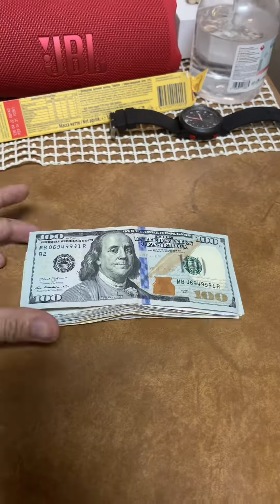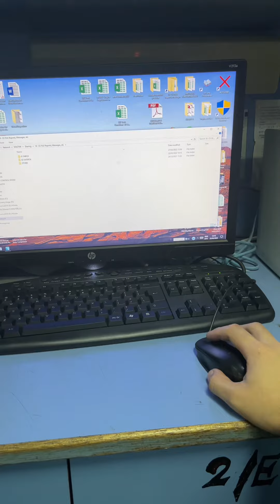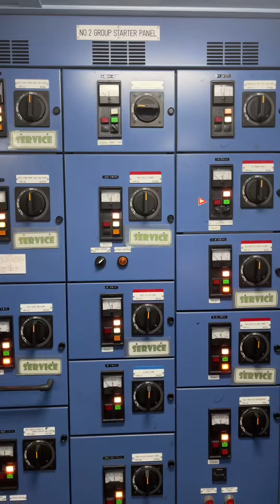Get to know more about me when I’m on board the ship! 😊